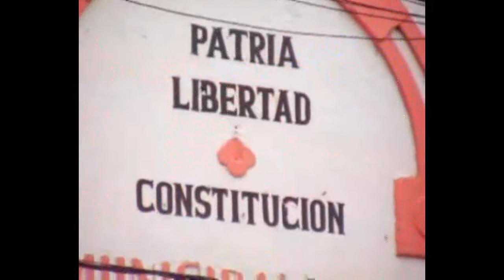Una visita a la localidad de Yapeyu cuna del libertador Jose Francisco de San Martin